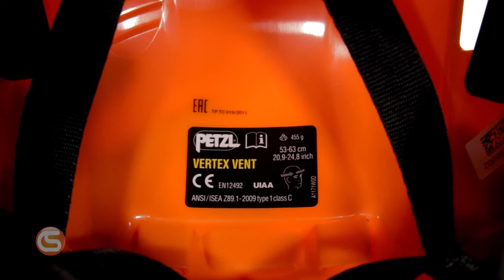Safety Helmet Standards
Learn ANSI and OSHA standards for head protection, as well as the basics on helmet types and recommended practices.